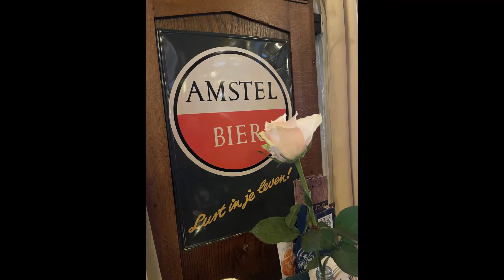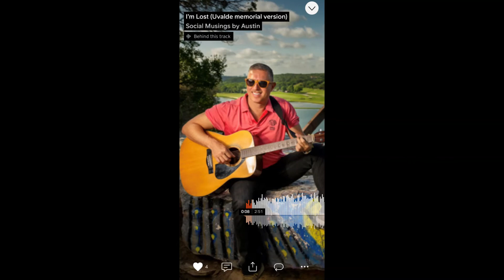Social Musings by Austin Podcast Episode - "Abducted in Amsterdam: A Nightmare Scenario"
This month on the podcast, I perform my brand new, original short story titled “Abducted in Amsterdam: A Nightmare Scenario”, which is about a European business meeting gone horribly wrong.

At Social Musings by Austin, I want to entertain, inspire and help others achieve more fulfillment in their life.

While this real-life horror story is a work of fiction and meant to entertain, it is based on an actual nightmare I experienced when I was traveling over in The Netherlands earlier this year. When I woke up terrified and drenched in sweat, I decided to write a story about my dream.

Another impetus to write the story is that I also have heard numerous troubling stories recently about friends being drugged while out in downtown Austin, and I wanted to to call attention to this emerging threat to all of our safety.

Please be careful out there, wherever you may be in the world.

This episode also features the studio recording of my original song, “I’m Lost”.

To read the story and see pictures associated with the text, visit the Social Musings by Austin